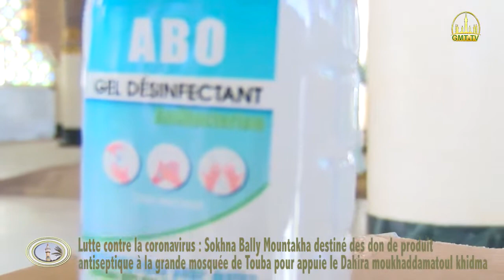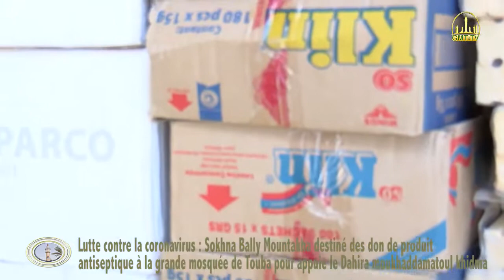Grande Mosquée de Touba